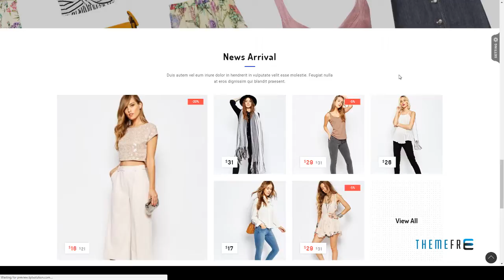Cozen - Prestashop Fashion Theme | Free Template Elias Kian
Software Version PrestaShop 1.7.2.x, PrestaShop 1.7.1.x, PrestaShop 1.7.0.x

 Layout Responsive

 Tags blog module, clean, clothing, customizable, e-commerce, ecommerce, Fashion Shop, furniture, modern, multi-purpose, multipurpose, prestashop, prestashop theme, prestashop themes, shopping